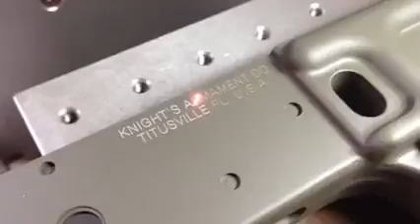XT LASER marking on firearms